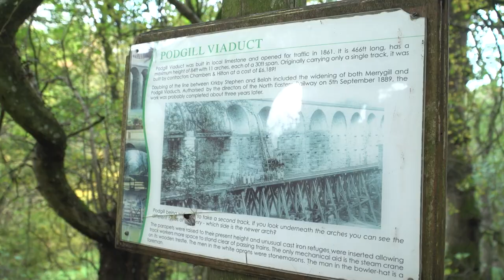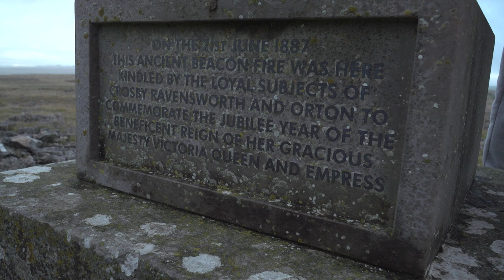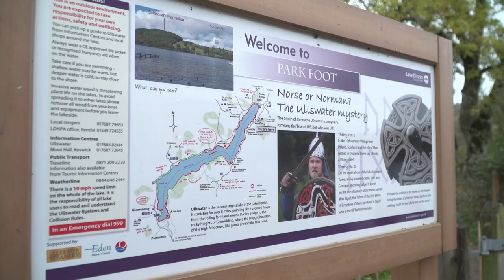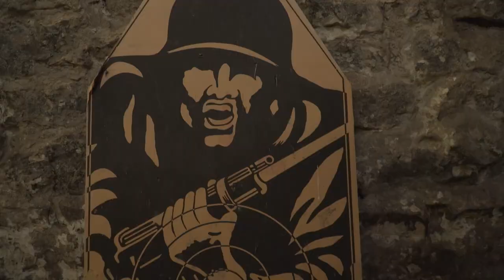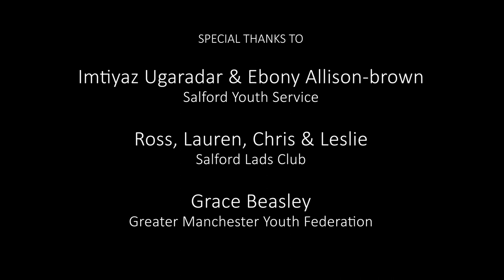Salford Lads Club's First-ever Girls Camping Trip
Salford Lads Club's First-ever Girls Camping Trip to Lake District on 23rd - 26th October 2022.